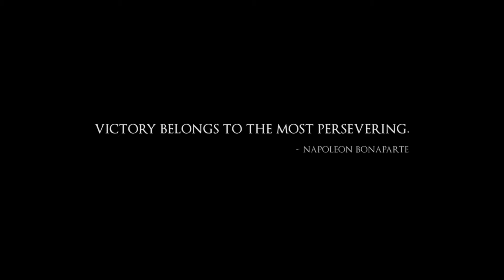Holdfast Nations At War Gameplay And Opinion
Holdfast Nations At War Gameplay And Opinion where the game will be out this year! Its an game of Anvil Game Studios  Join me on this journey and will it be a rival for Mount & Blade Napoleonic Wars?

Rating the video and leaving a comment